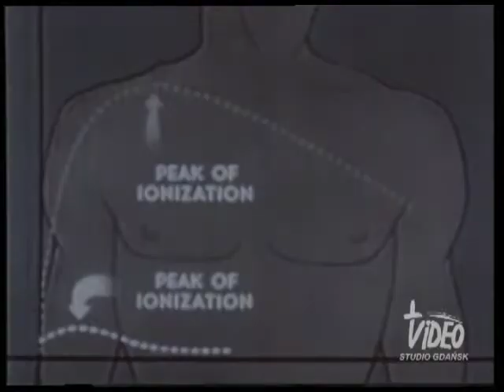zwiastun FORDON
Zwiastun. Cały film można obejrzeć na stronie : archiwumfilmowe.pl
 Czas filmu 29' .W latach 1945-56 skazano setki niewinnych kobiet i więziono je w najcięższych warunkach w bydgoskim więzieniu - Fordonie. Film odtwarza realia historyczne tamtych czasów, gdzie za parawanem oficjalnej propagandy funkcjonował nieludzki system niszczący człowieczeństwo w każdym jego wymiarze, ale także przywołuje wspomnienia więźniarek. Codzienność w niewoli, represje, relacje między więzionymi to przejmujące świadectwa, wśród których najcenniejsze jednak wydają się te, które pozwalały zachować pamięć ocalającą ludzką godność…